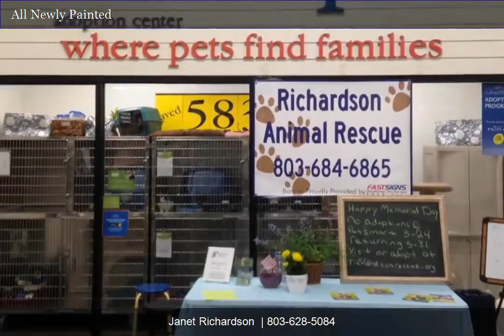Richardson Animal Rescue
Richardson Rescue, located in York, SC, is a non-profit animal adoption agency dedicated to preserving the sanctity of animal life. While trying to find a forever home for every pet that comes to us, we strive to give owners a better education on pet care, prevent pet neglect/abuse and provide a low cost spay/neuter program for those that can't afford it. Richardson Animal Rescue is a 501C3, non profit, publicly funded rescue.